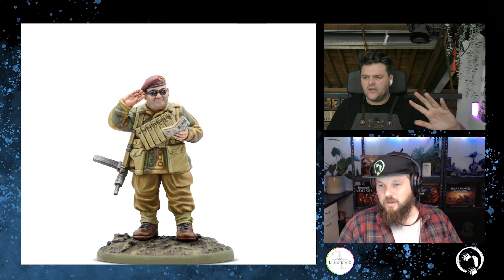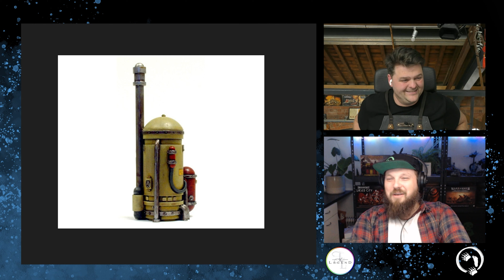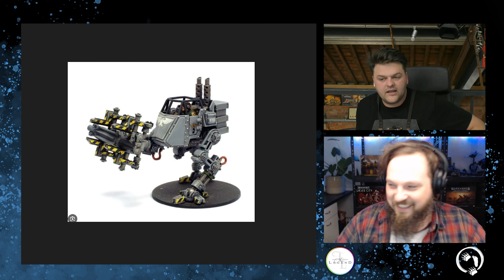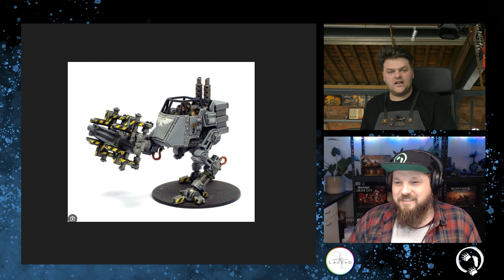Exploring Forge World's Forgotten Relics - HOBBY HAMMER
Forge World's Forgotten Relics

TICKETS NOW LIVE!
CHARACTER CONVERSION COURSE TICKETS (go live Fri 16th August for Patreons).

Welcome to your weekly round up of Hobby News and consumerist mansplaining.